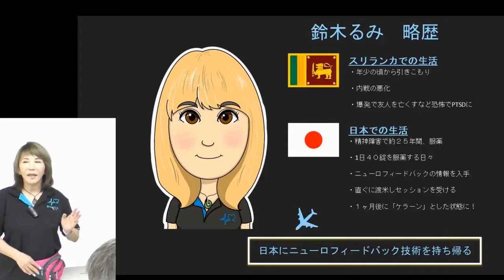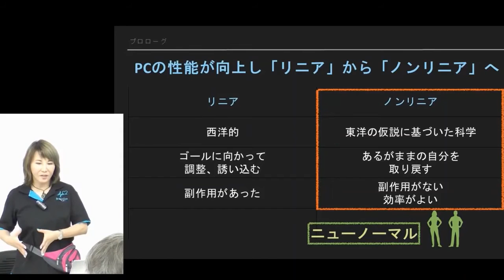ニューロフィードバック革命「脳は次元を超える」鈴木るみ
特別企画ルノルマンカード占い＆『ニューロフィードバック革命「脳は次元を超える」』
【７月９日（土）開催】

ニューロフィードバックとは？
～健康的な食事と運動や睡眠が体力の維持や長寿にとって大切な事だとは誰でも知っています。また、心や健康にもこれらのバランスがとても大切だという事が認知されております。実はこのバランスをとるという作業を「脳」がつかさどっています。いくら健康に良い事を生活に取り入れても、そのインプットされた情報や生活習慣のコントロールセンターのリズムが崩れているとまったくというほど効果的ではないばかりか、逆にストレスとして脳の周波数が乱れ、心や身体のバランスを崩したりもします。

薬の時代が終わり、サプリメントの時代からヨガや呼吸法など心の時代になりそして今、人類は脳にたどり着きました。このニューロフィードバックテクノロジーは、１９６０年代からアメリカで行われていたもので、近年のPC技術の進歩により格段の成長を経て現在に至っています。

リアルタイムに自分自身の脳内周波数をフィードバックすることで、思いもよらない変化を体験していきます。本来人間の持つ自己治癒能力と強い好奇心、向上心が具体的な発露として今に現れてくるのです。～

★ブレインスパ・セッション
＆ニューロフィードバック革命「脳は次元を超える」収録映像